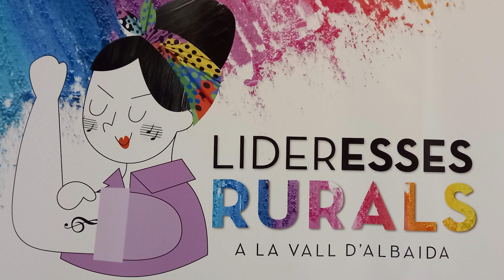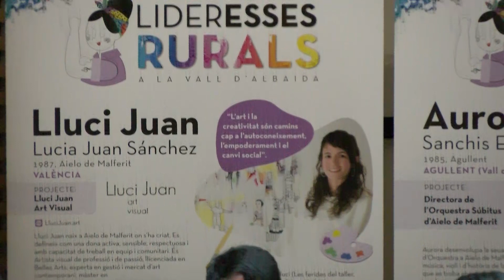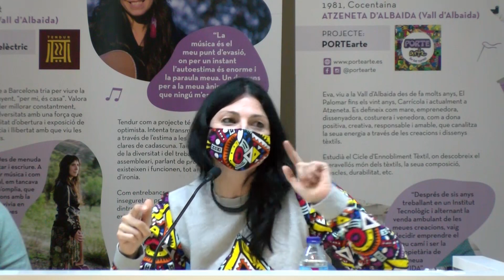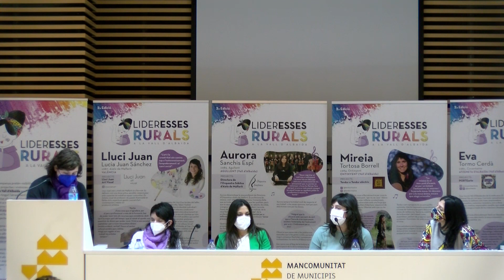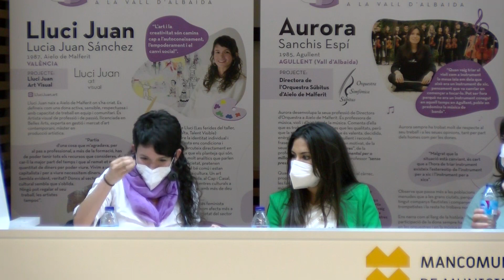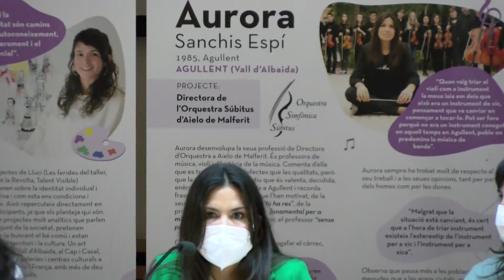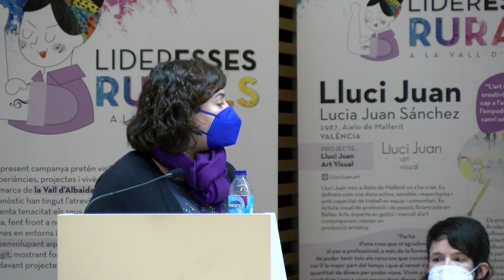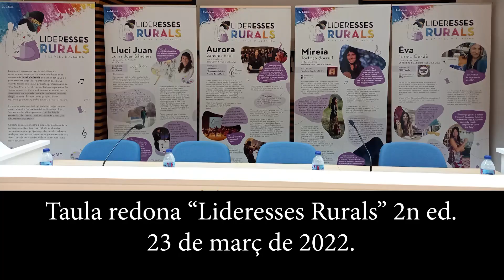Taula redona Lideresses Rurals 2n. ed.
Lideresses Rurals 2n. edició 23 de març de 2022.
Mancomunitat de Municipis de la Vall d'Albaida
Mancovall